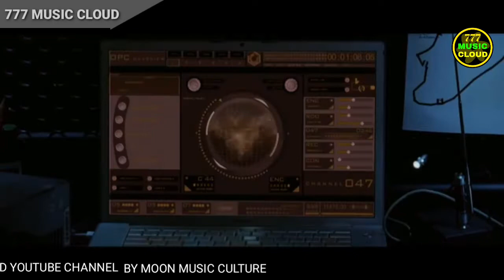Song- Jhoom Jhoom Ta Tu | Full HD Song | Film- Players | Singer- Ritu Pathak | Music- Pritam